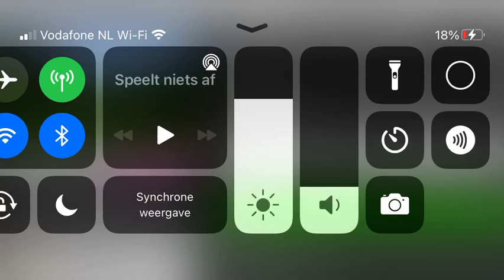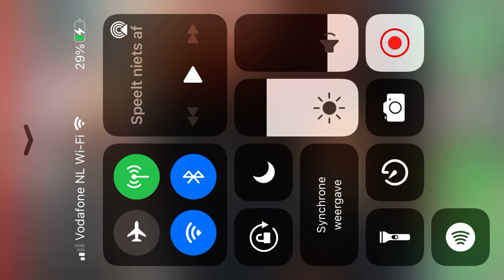Minecraft Survival (aflevering 1)